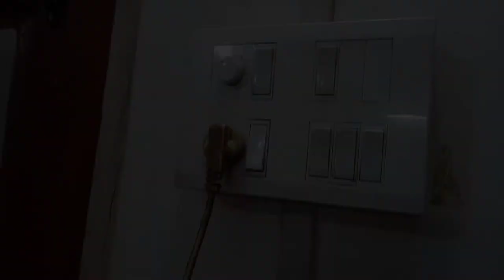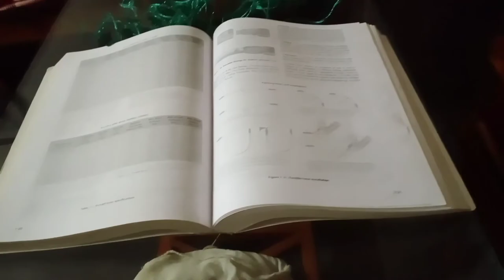3 Wow photography Ideas using Tiny Lights for Instagram | Creative Photography Tricks at Home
3 Wow photography Ideas using Tiny Lights for Instagram | Creative Photography Tricks at Home

In this video you will see 3 Easy photography ideas at home using some Tiny lights.
You can use this photo with the help of your mobile flash light to give it a creative looks